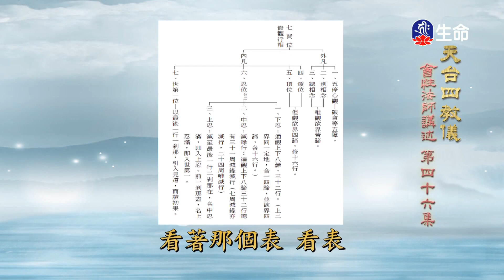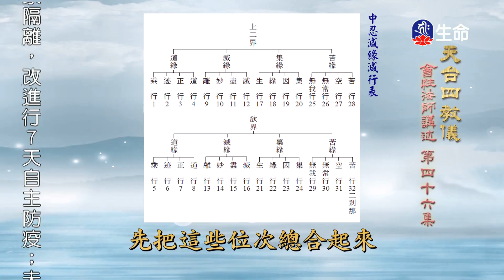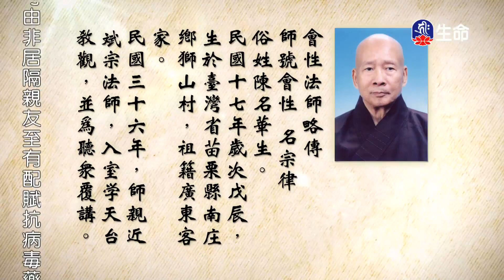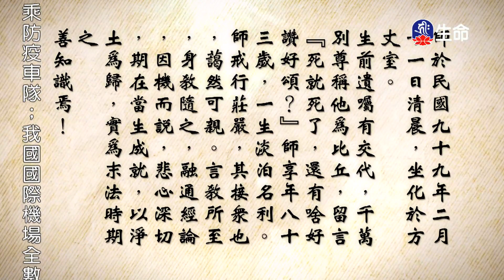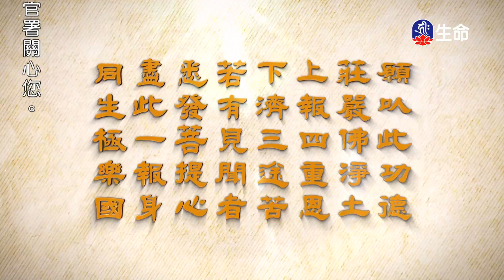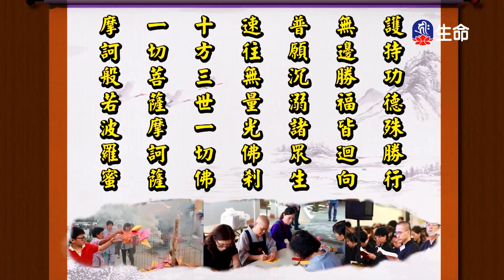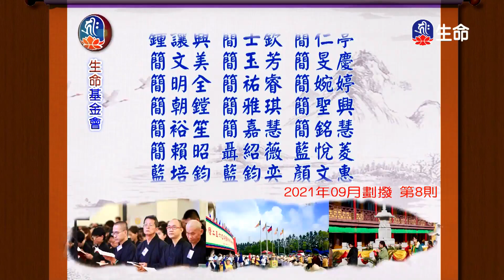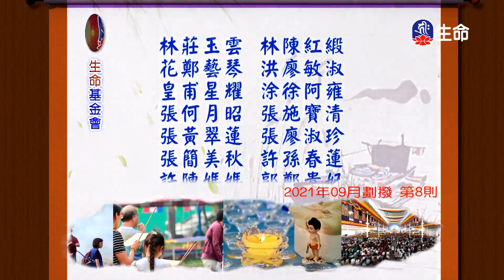0_06：00_20220711_0600_0600_生命電視台節目_3600_ok_noName06:00:01.ts